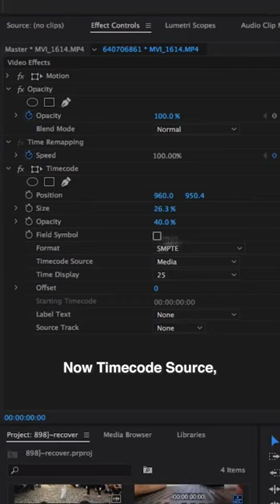How to add a Timecode Stamp or Timer to your Video Footage!